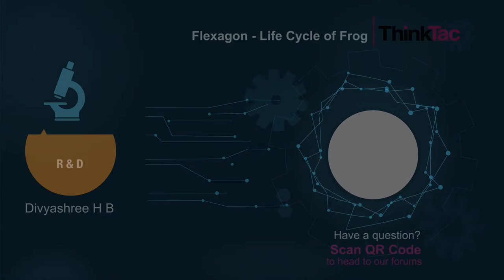Flexagon - Life Cycle of Frog